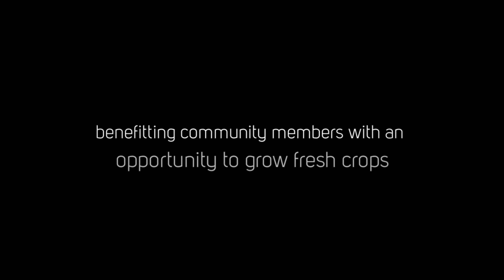Port Jeff Varsity Basketball Community Garden Enhancement